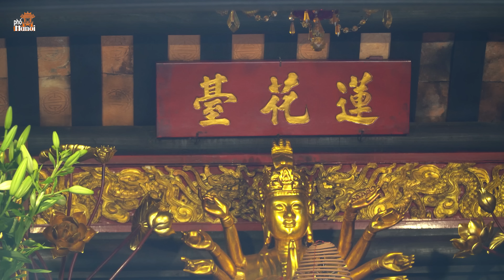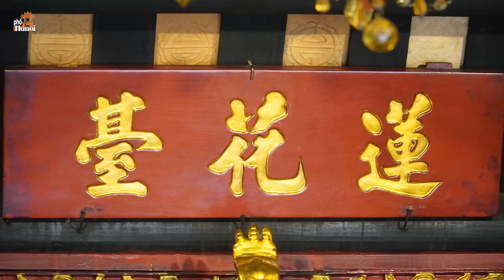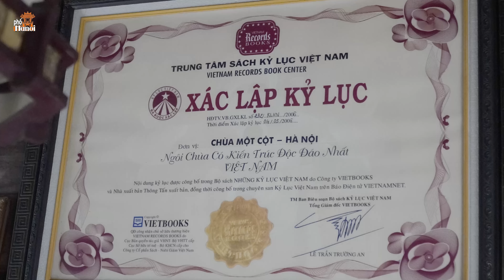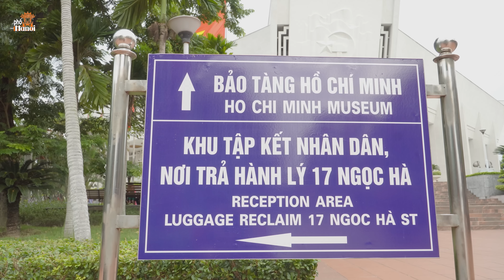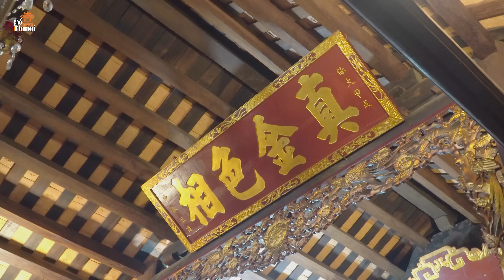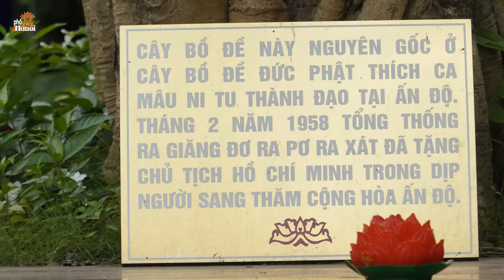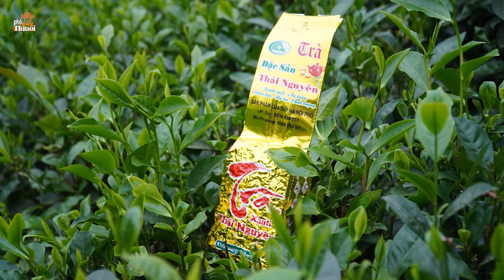Những sự thật ngỡ ngàng khi biết biểu tượng của Hà Nội là Chùa Một Cột thực ra không phải là chùa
Hà Nội Phố: Những sự thật ngỡ ngàng khi biết biểu tượng của Hà Nội là Chùa Một Cột thực ra không phải là chùa
Chùa Một Cột, biểu tượng nổi tiếng của Hà Nội, mang trong mình những sự thật bất ngờ mà không phải ai cũng biết. Dù tên gọi có liên quan đến chùa, nhưng thực tế, nó không phải là một ngôi chùa truyền thống. Chùa Một Cột được xây dựng vào thế kỷ thứ 11 dưới triều đại của vị hoàng đế Lý Thái Tông. Nguyên bản nó là một ngôi đài với tên là Liên Hoa Đài, với kiến trúc độc đáo, thân hình đứng trên một cột đá cột đơn, giống như hoa sen nở rộ trên mặt nước.
Chùa Một Cột ban đầu được xây dựng để thể hiện lòng thành kính của vị hoàng đế này đối với Quan Âm Bồ Tát. Thông qua thời gian, đền đã trải qua nhiều sự thay đổi và tu sửa, nhưng vẫn giữ nguyên vẻ đẹp và giá trị tâm linh. Điều này làm cho Chùa Một Cột không chỉ là biểu tượng văn hóa lịch sử quan trọng của Hà Nội, mà còn là một điểm đến hấp dẫn cho du khách trong và ngoài nước.
DANH SÁCH PHÁT :
Phố Cổ Hà Nội:
“HÀ NỘI PHỐ” XIN CHÂN THÀNH CẢM ƠN SỰ QUAN TÂM CỦA QUÝ VỊ VÀ TOÀN THỂ CỘNG ĐỒNG.